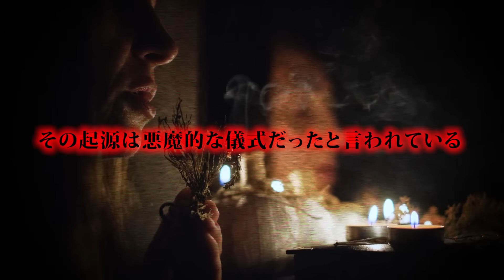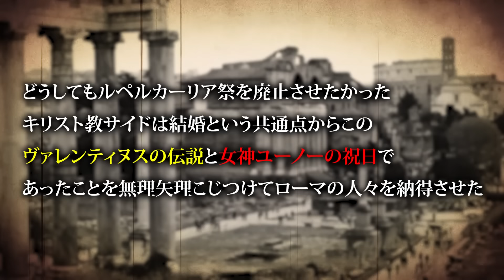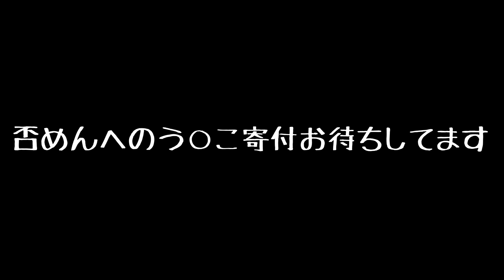バレンタインデーの恐ろしい起源【都市伝説】